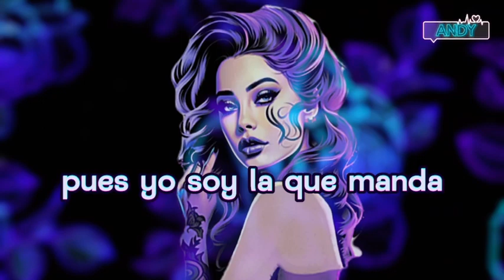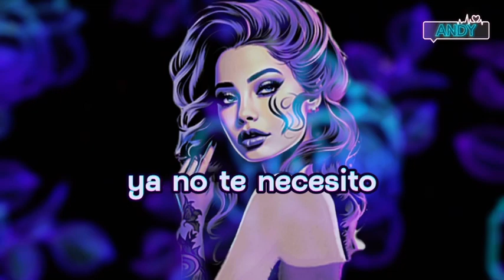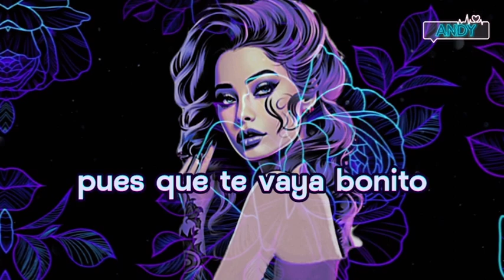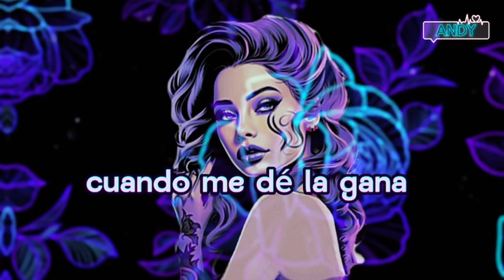♡ 𝐂𝐇𝐑𝐈𝐒𝐓𝐈𝐍𝐀 𝐀𝐆𝐔𝐈𝐋𝐄𝐑𝐀 ♪ 𝐂𝐔𝐀𝐍𝐃𝐎 𝐌𝐄 𝐃𝐄́ 𝐋𝐀 𝐆𝐀𝐍𝐀 ♡ 𝐋𝐄𝐓𝐑𝐀